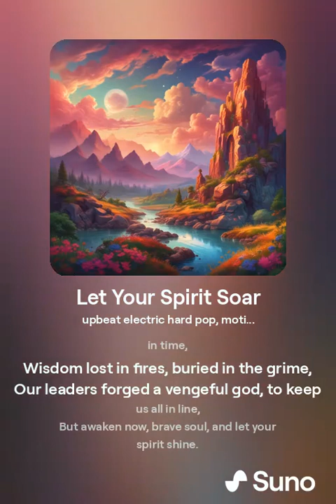Let Your Spirit Soar